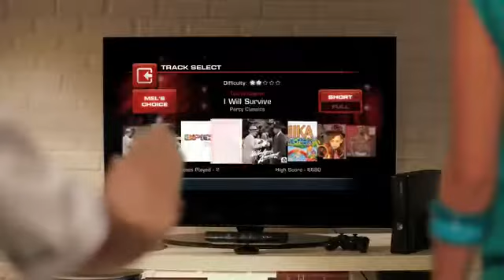Let's Dance with Mel B Game PV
Check out the new game video for Let's Dance with Mel B PV, the video is uploaded GamerzDan.com on youtube and you can check out more game info,reviews, ratings, videos, in-game screenshots and remain upto date with upcoming games on all platforms with the GamerzDan IOS App @

All rights of Let's Dance with Mel B are owned and reserved by their respectful publishers